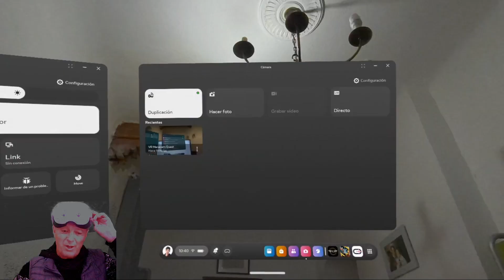Como ganar 30 euros en juegos solo por registrarte y activarte en la página de META QUEST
Te explicamos como ganar 30 euros en juegos solo por registrarte y activarte en la página de META QUEST 2, 3 y Meta Quest 3s: